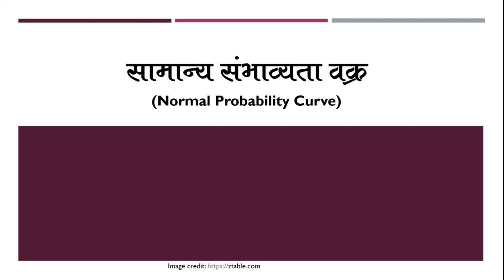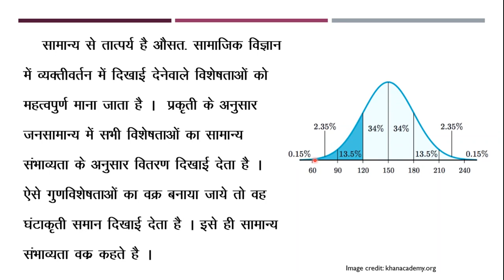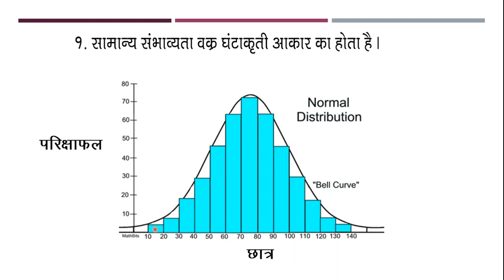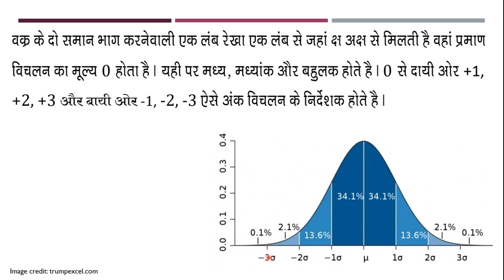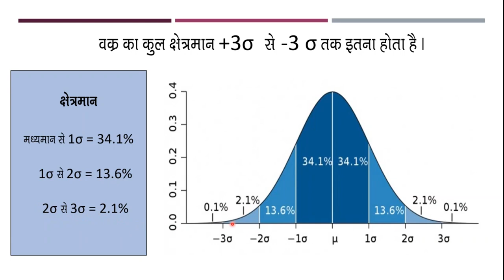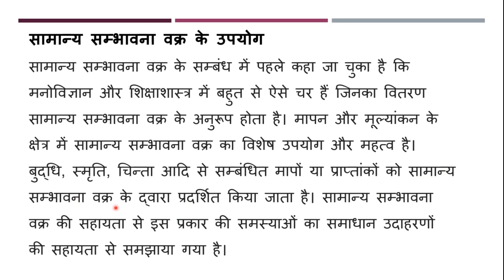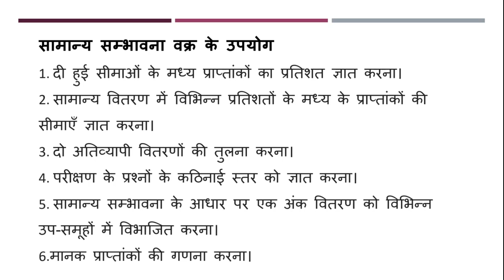Normal Probability Curve सामान्य संभाव्यता वक्र